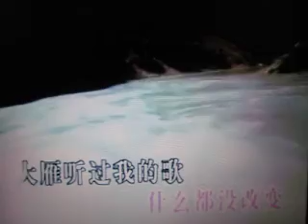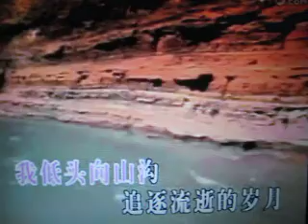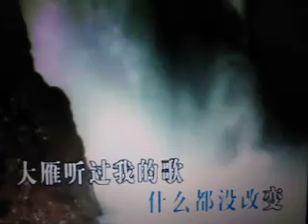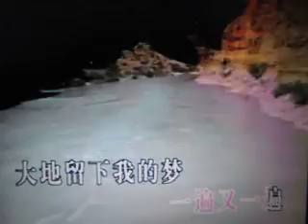信天游【ＷＸ】（甫人-李娜）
采用网络《信天游》李娜演唱视频，甫人改编加入重唱，重新录制而成。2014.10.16